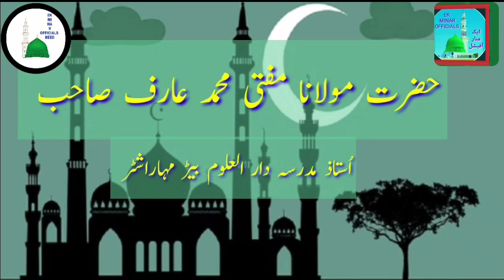MUFTI AARIF S BEED Mujuda halat me ghar me mard aurte travih jamat ke sath padh sakte hai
السلام علیکم ورحمۃاللہ وبرکاتہ محترم عزیز دوستو آج کے موجودہ حالات میں رمضان المبارک سےمتعلق گھروں میں مرد عورتیں کس طرح تراویح پڑھے اور دیگر معمولات سے متعلق اہم پیغام ضرور سماعت فرمائیں اور اپنے دوست احباب تک اس پیغام  کو ضرور شیئر کرے جزاک اللہ